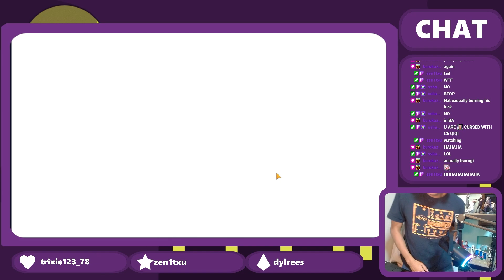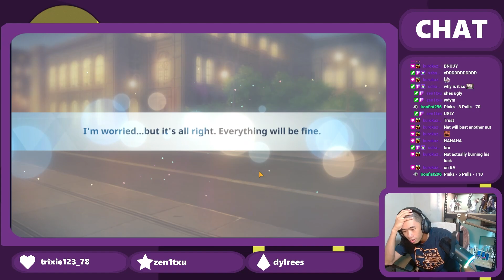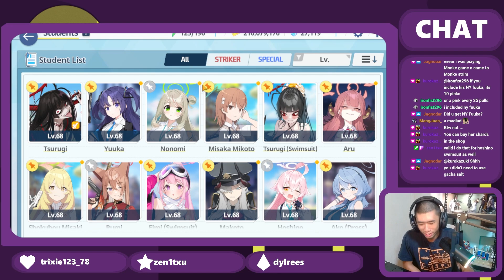The LUCKIEST PULLS in blue archive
Nah there's no way I'm using my bald head in the thumbnail

Come join me on twitch! I started streaming blue archive too!